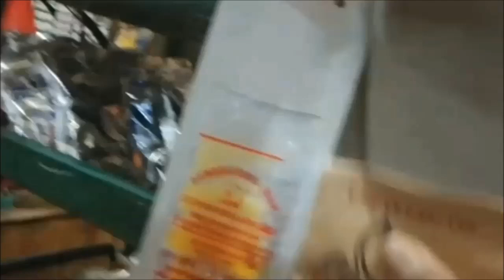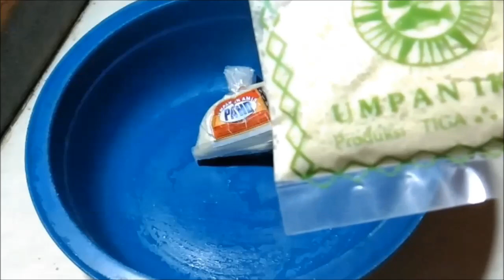Umpan Ikan Mas Pakai Deho Mancing di Cikuya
Memancing ikan di Danau Cikuya merupakan suatu hal yang sangat menyenangkan, sehingga untuk mendapakan ikan dengan hasil yang memuaskan,  Dan akhirnya saya memutuskan untuk mencoba memakai umpan yang sering dipakai masyarakat para pemancing yaitu Deho dan Sarden